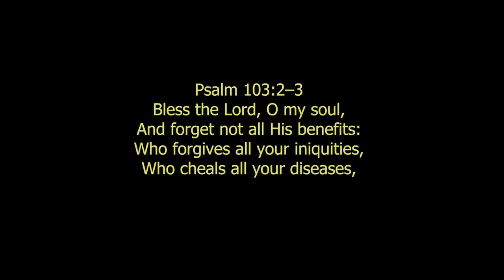Best gospel 2024 south Africa, Zambia, Zimbabwe